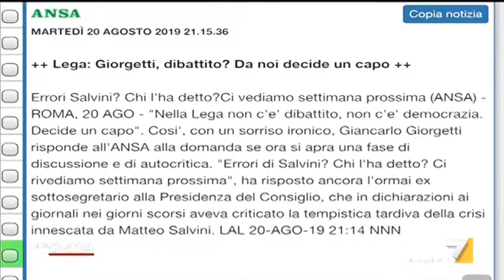In Onda - Sottosegretario Lucia Borgonzoni la crisi del Governo ,Tria poi che rimandava